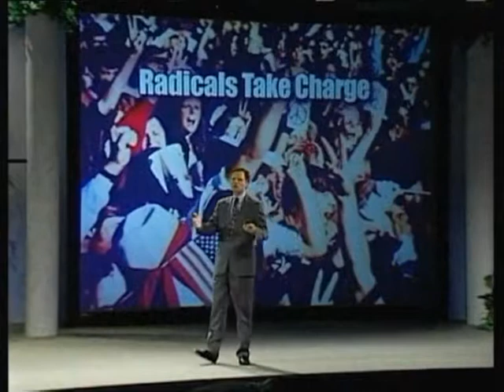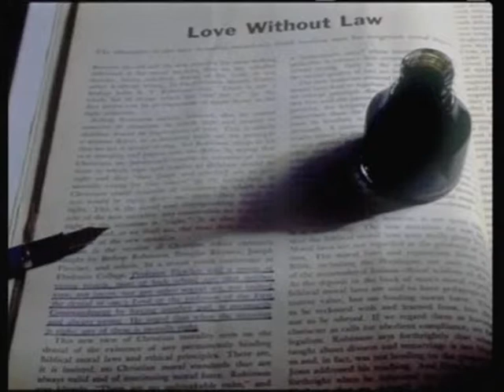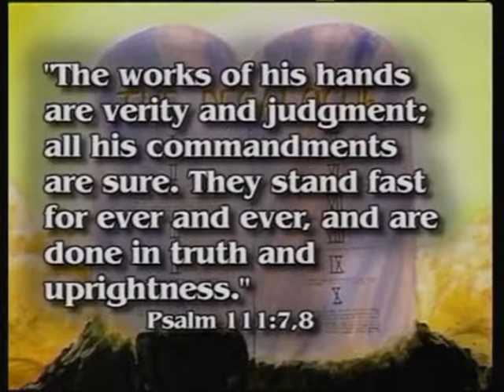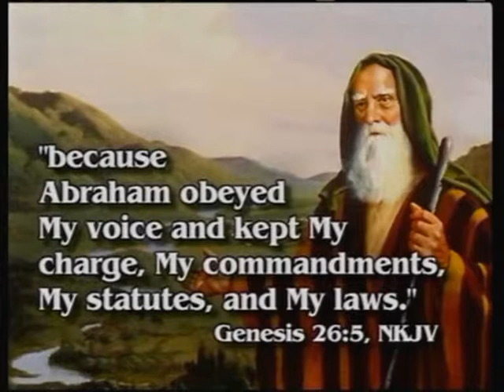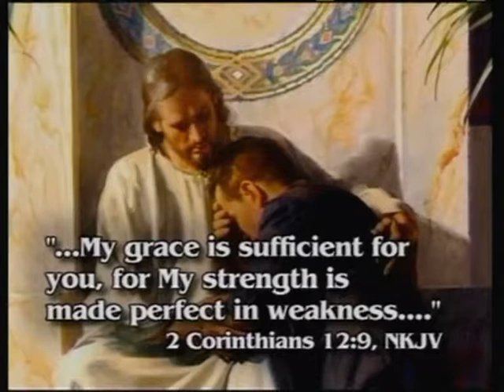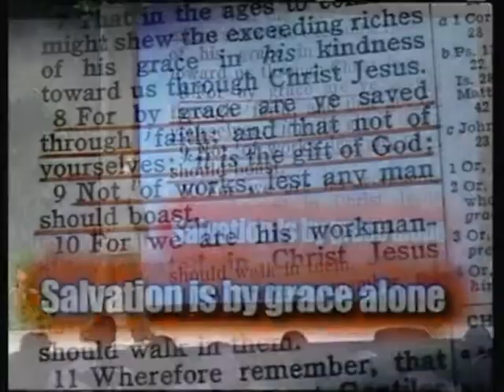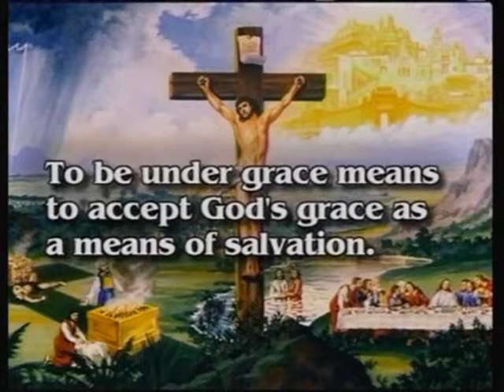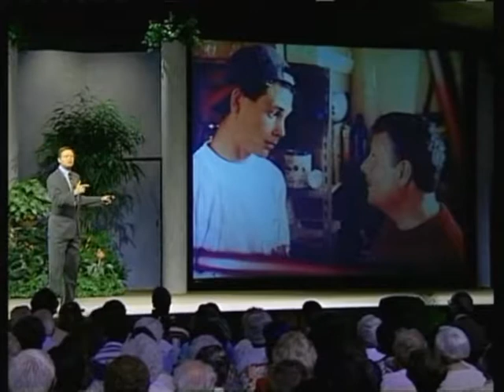Mark Finley 2000 & Beyond - 10 Zašto su naše ulice nesigurne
Mark Finley 2000 & Beyond - Zašto su naše ulice nesigurne
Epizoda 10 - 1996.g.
Hrvatski
Mark Finley održao je 1996 godine, seriju satelitskih predavanja NET 96, u kojima istražuje biblijska proročanstva. Ova predavanja tada su prenošena putem satelita na više od 4000 lokacija u cijelom svijetu, na 12 jezika. Mark Finley se bavi događajima prije 2000 godine i promišlja događaje i način života u 21 stoljeću.Ovu seriju od 26 programa čine neprolazne teme koje nam i nakon 21 godinu nakon ovog izuzetnog nastupa, izgledaju još uvijek potpuno svježe i zanimljive.